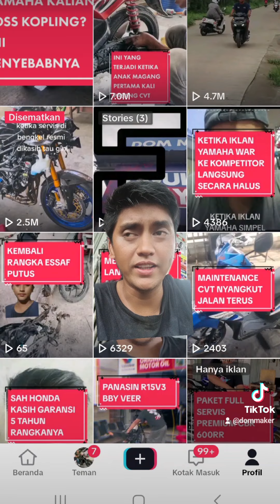KETIKA ASPIRASI DI TIK TOK DI BUNGKAM | ADA YANG SAMA ??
Kenapa ketika bahas rangka essaf viewnya sampe nol??
why tik tokk?